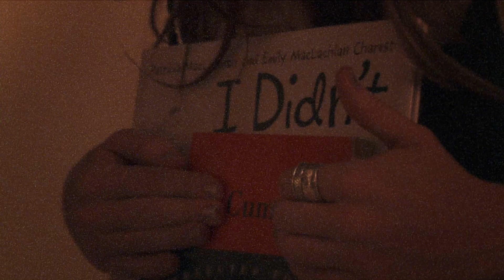Jordan Kerfeld Austin Film Works 2010-2020